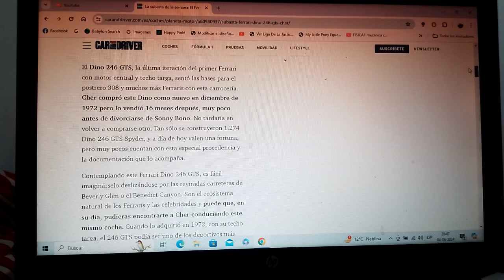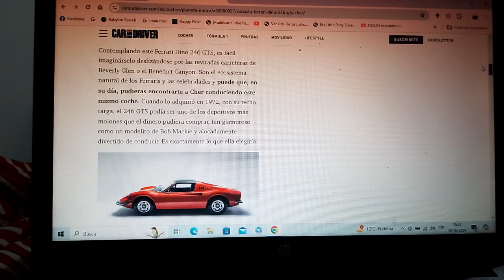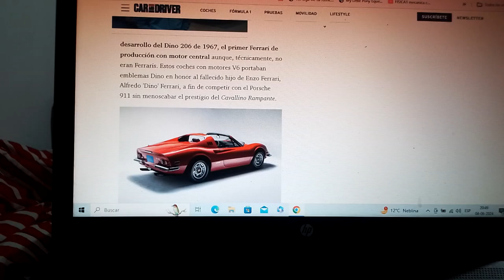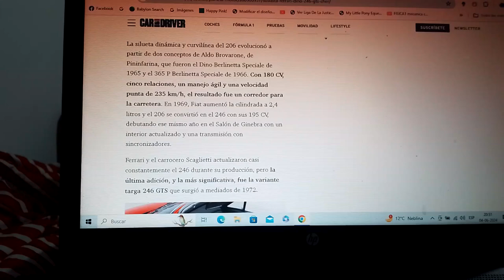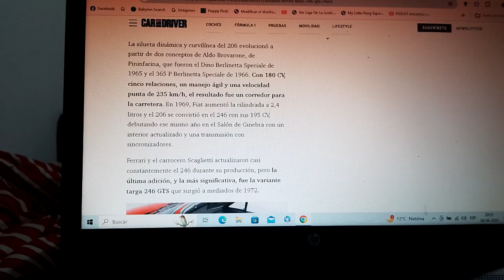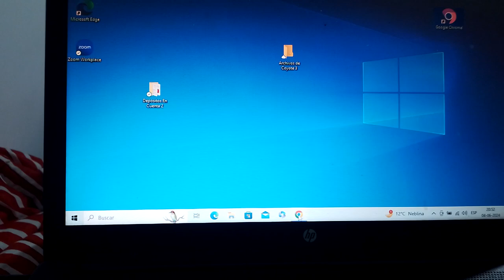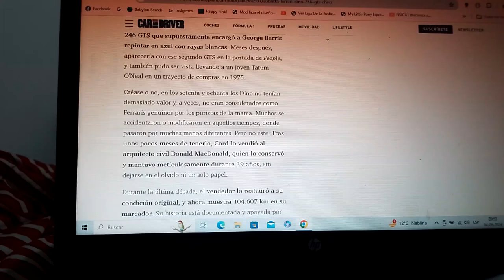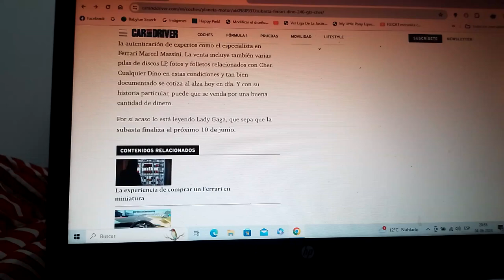En venta el Ferrari Dino 246 GTS que era de la cantante y modelo Cher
Este ejemplar le perteneció precisamente a la famosa artista estadounidense entre los años 1972 y 1974 y ahora está ahora mismo en subasta